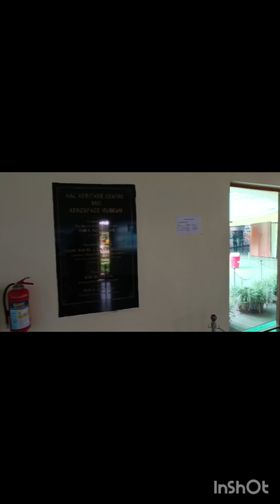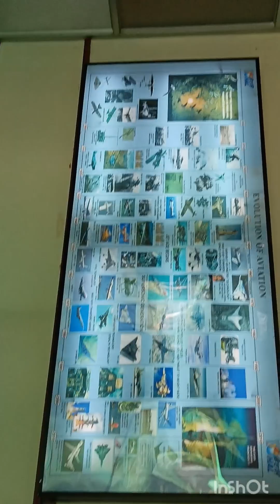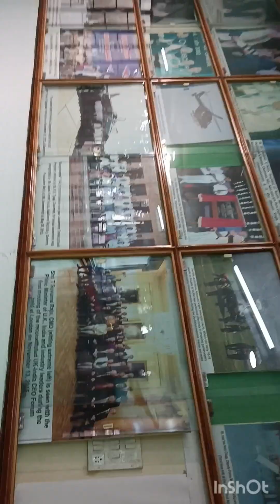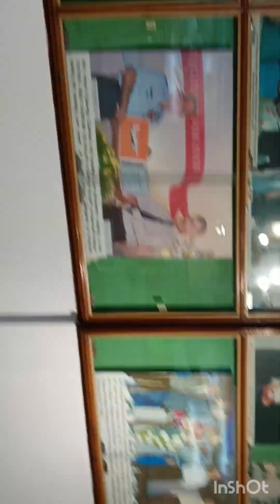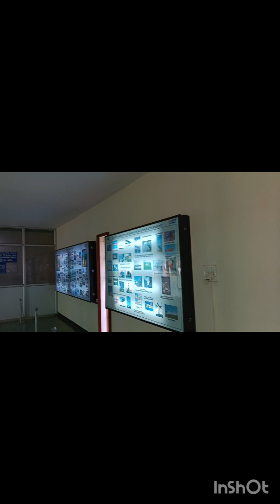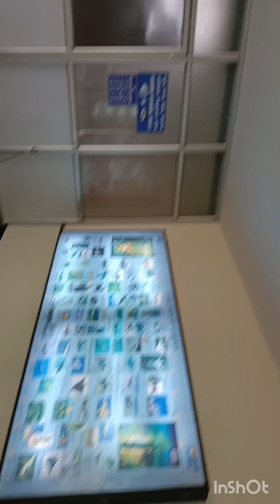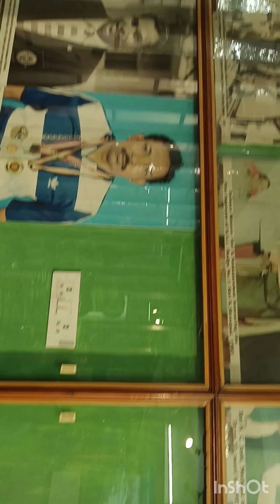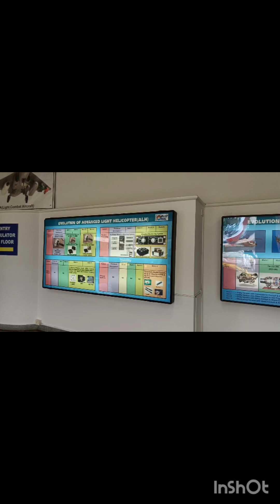Karnataka,Bangalore Aero Space 🚀 and (ISRO) Science Meusuim # Tàríkh E Wórld / Historical Place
Aero Space 🚀 and (ISRO) Science Meusuim Bangalore, Karnataka
Tàríkh E Wórld
Historical Place
Science Meusuim
Very Lovely and Beautiful Place